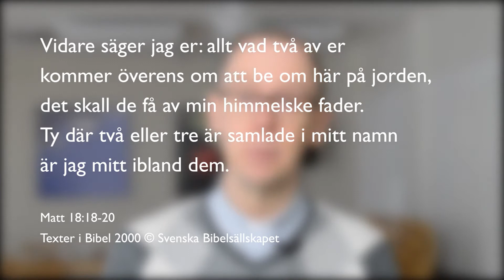Andakt 7 mars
Andakt från Furubackskyrkan i Barnarp, 7 mars 2021.